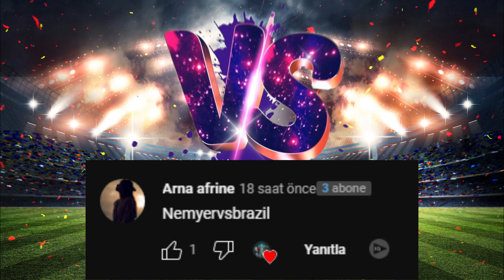Neymar Vs Brazil Legends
Hello everyone, in this video we have made ● Neymar Vs Brazil Legends 🔥 ULTİMATE VS 🔥 (Pele, Ronaldo, Ronaldinho, Kaka, Garrincha, Rivaldo) compilation video.

This Video İs Neymar Jr Vs Pele, Garrincha, Ronaldo Nazario, Kaka, Cafu, Romario, Rivaldo, Roberto Carlos, Socrates, Ronaldionho,  You can also write as a comment the football players you want me to compare. Enjoy watching...

Neymar Vs Brazil Legends ULTİMATE VS (Neymar Jr Vs Pele, Garrincha, Ronaldo Nazario, Kaka, Cafu, Romario, Rivaldo, Roberto Carlos, Socrates, Ronaldionho)